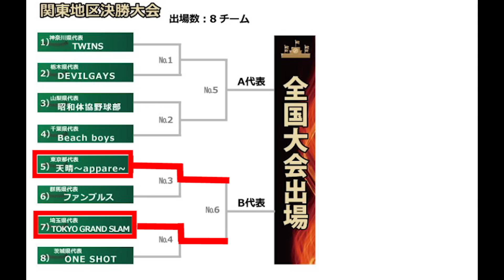プライドジャパン甲子園…関東大会決勝！vs 野球エリート軍団！聖光学院…明徳…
アニキ初の著書…ピッチング講座がAmazonで予約受付中ー！！